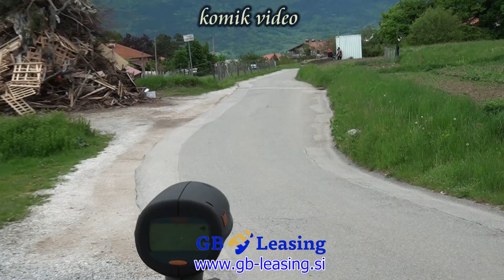Kovač & Uljančič rally Vipavska dolina 2019